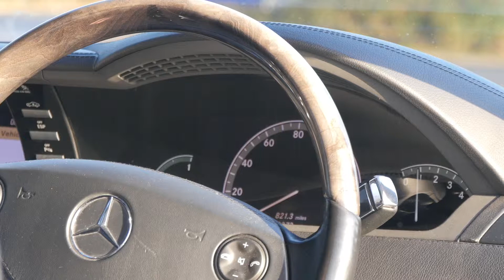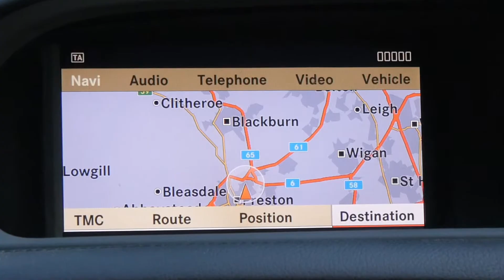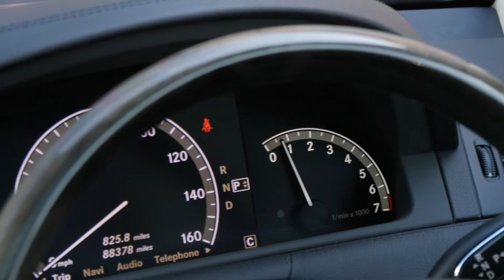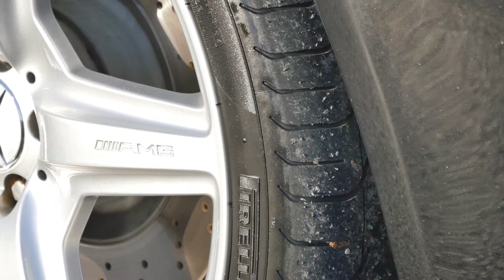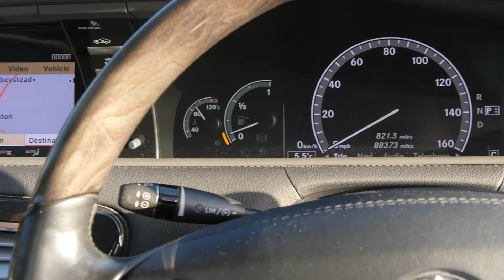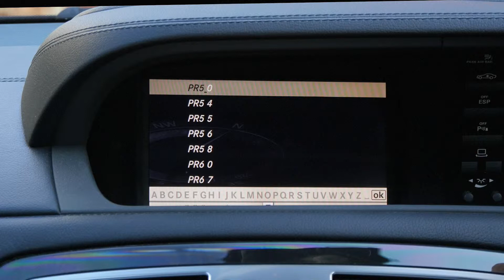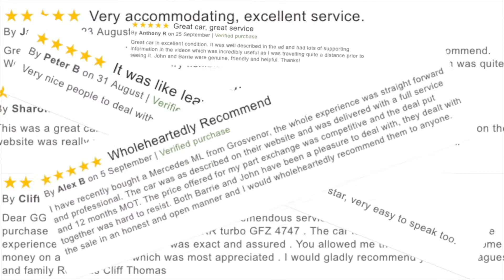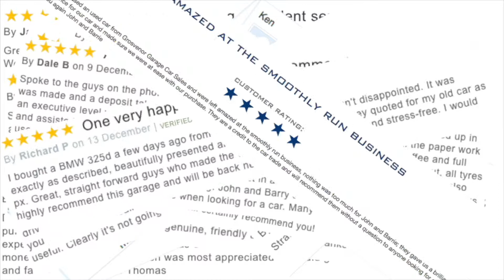Mercedes CL 500 Full Video